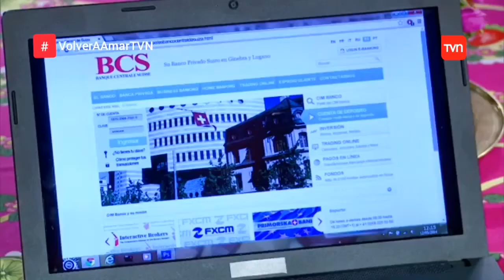Volver A Amar (TVN) - Capitulo 21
TODOS LOS DERECHOS DE AUTOR SON DE TVN